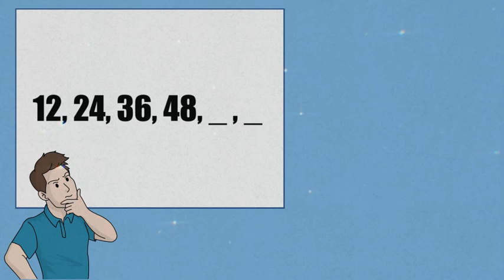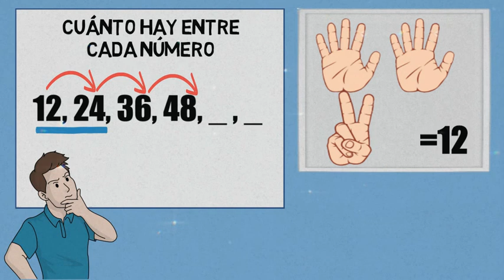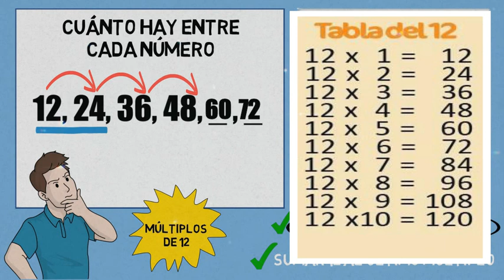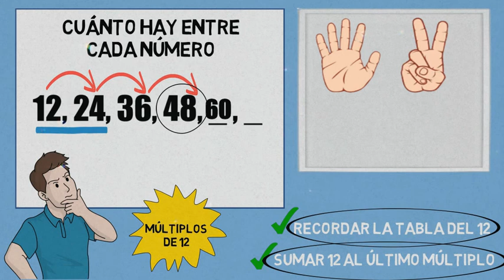Los Múltiplos - ¿Qué son? (Para Niños)